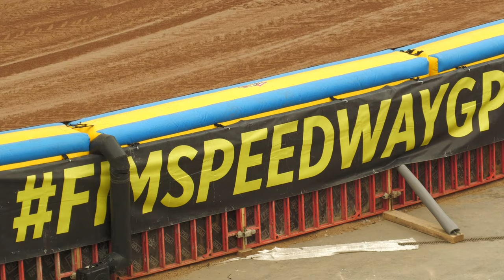PRZYGOTOWANIA DO NAJWIĘKSZEJ IMPREZY ŻUŻLOWEJ TEGO ROKU! | ORLEN FIM SPEEDWAY GRAND PRIX OF POLAND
Dziesięciu juniorów powołanych przez trenera Rafała Dobruckiego sprawdziło w środę tor przed największą żużlową imprezą na świecie. Orlen FIM Speedway Grand Prix of Poland - Warsaw odbędzie się w sobotę na PGE Narodowym.

Radio dla Ciebie
Znajdź nas na:

Jesteśmy wszędzie tam, gdzie mieszkańcy Mazowsza.
📌 Byłeś świadkiem ważnego wydarzenia?